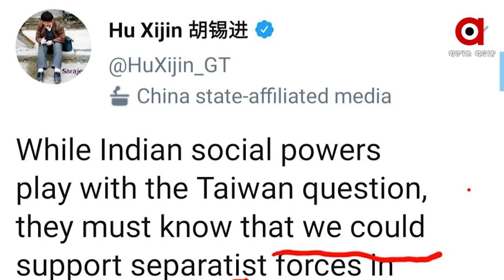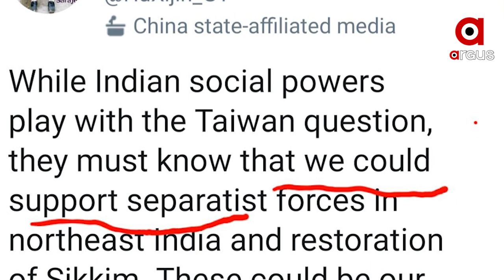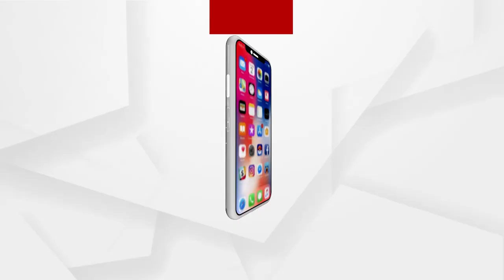ମଣିପୁରରେ ଆତଙ୍କବାଦୀ ଘଟଣା ପଛରେ ରହିଛି କାହାର ହାତ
ଚୀନର ସରକାରୀ ମିଡିଆ ଗ୍ଲୋବାଲ ଟାଇମ୍ସର ସମ୍ପାଦକ ହୁ ଜିନ ଜିନ କିଛି ଦିନ ତଳେ ଏକ ଟ୍ୱିଟ କରିଥିଲେ । ଏହି ଟ୍ୱିଟରେ ସେ କଣ କହିଥିଲେ ପଢନ୍ତୁ । ସେ କହିଥିଲେ – ଭାରତର ସୋସିଆଲ ପାୱାର ମାନେ   ତାଇୱାନ ପ୍ରଶ୍ନ ନେଇ ଖେଳ ଖେଳୁଛନ୍ତି ।